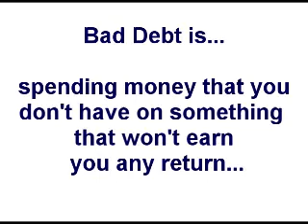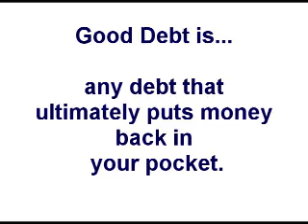SIFE Lesson: Good Debt VS. Bad Debt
There are two kinds of debt in this world: the kind that costs you money and the kind that makes you money. Each one charges interest, but only one costs you money. Let's break it up into two main categories: Good Debt & Bad Debt